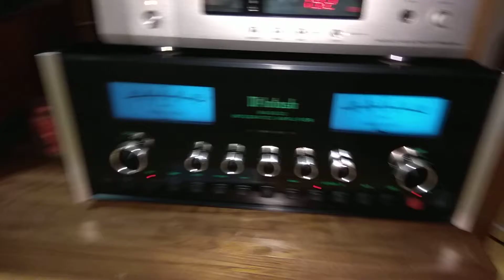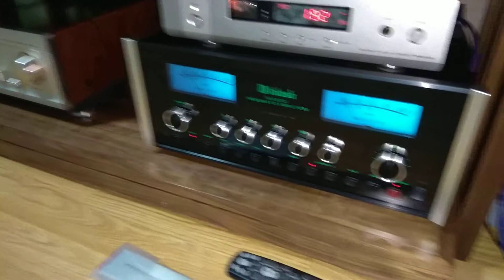mcintosh ma 6900